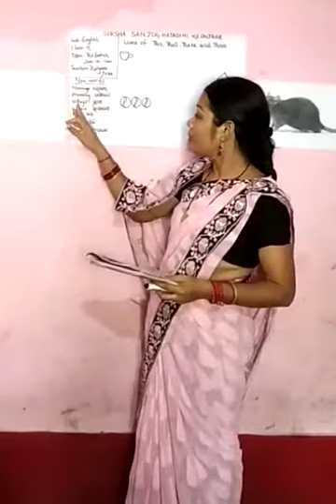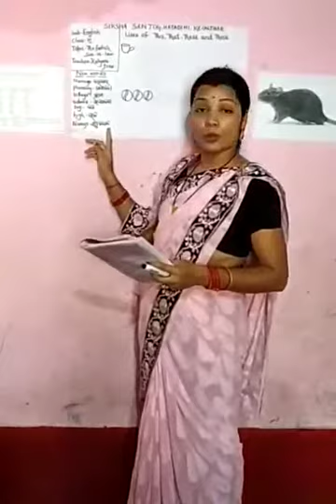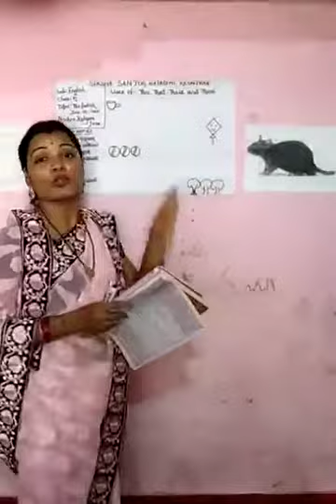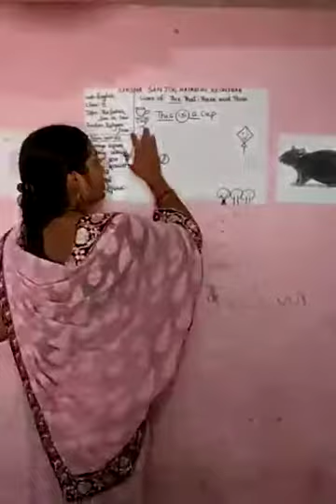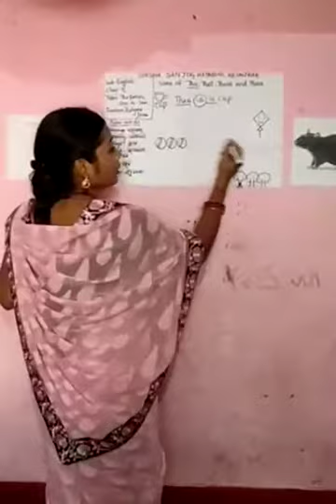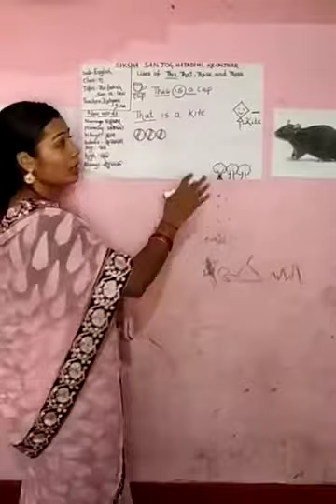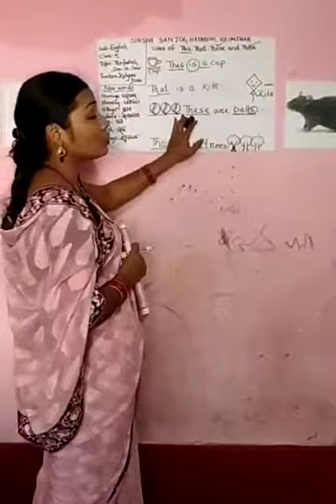Class-6-English- The foolish son in law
Shiksha sanjog hatadihi is one of Odisha's leading e-learning platform.

It provides e-contents for all the school subjects starting from Class II to VIII.

Under the leadership of BEO HATADIHI a team of 72 RPs, 11 reviewers and best curated teachers of our block including Key Resource Persons of NISTHA,  selected RPs of ELTI, Module Writers and BRG members work consistently with a motto to prepare the best suited materials for e-learning.

It follows an integrated approach to develop learners'  language learning skills. Apart from this , all the practical subjects like science and social science are treated with a special approach to bring the child out of cramming zone.

                     @ଓଡିଶାର ଅଗ୍ରଣୀ ଇ-ଲର୍ନିଂ ପ୍ଲାଟଫର୍ମ@
ଦ୍ୱିତୀୟ ଶ୍ରେଣୀରୁ VIII ପର୍ଯ୍ୟନ୍ତ ସମସ୍ତ ବିଦ୍ୟାଳୟ ବିଷୟ ପାଇଁ ଏହା ଇ-ବିଷୟବସ୍ତୁ ପ୍ରଦାନ କରେ |

                     BEO HATADIHI ଙ୍କ ନେତୃତ୍ୱରେ 72 ଟି RP, 11 ସମୀକ୍ଷକ ଏବଂ NISTHA ର ମୁଖ୍ୟ ଉତ୍ସ ବ୍ୟକ୍ତି, ELTI ର ମନୋନୀତ RPs, ମଡ୍ୟୁଲ୍ ରାଇଟର୍ସ ଏବଂ BRG ସଦସ୍ୟଙ୍କ ସହିତ ଆମ ବ୍ଲକର ଶ୍ରେଷ୍ଠ କ୍ୟୁରେଟେଡ୍ ଶିକ୍ଷକମାନେ ଏକ ଉତ୍ତମ ଉଦ୍ଦେଶ୍ୟ ପ୍ରସ୍ତୁତ କରିବା ପାଇଁ ଏକ ମୋଟୋ ସହିତ କ୍ରମାଗତ ଭାବରେ କାର୍ଯ୍ୟ କରନ୍ତି |
                      ଇ-ଶିକ୍ଷା  ଶିକ୍ଷାର୍ଥୀମାନଙ୍କର ଭାଷା ଶିକ୍ଷା ଦକ୍ଷତା ବିକାଶ ପାଇଁ ଏହା ଏକ ସମନ୍ୱିତ ପଦ୍ଧତି ଅନୁସରଣ କରେ | ଏହା ବ୍ୟତୀତ, ବିଜ୍ଞାନ ଏବଂ ସାମାଜିକ ବିଜ୍ଞାନ ପରି ସମସ୍ତ ବ୍ୟବହାରିକ ବିଷୟଗୁଡିକ ଶିଶୁକୁ କ୍ରାମିଂ ଜୋନରୁ ବାହାରକୁ ଆଣିବା ପାଇଁ ଏକ ସ୍ୱତନ୍ତ୍ର ଉପାୟ ସହିତ ବ୍ୟବହାର କରାଯାଏ |

ଅତ୍ୟାଧୁନିକ ଶିକ୍ଷଣ ସାମଗ୍ରୀ ପାଇଁ ଆମର ଚ୍ୟାନେଲକୁ ସବସ୍କ୍ରାଇବ କରନ୍ତୁ